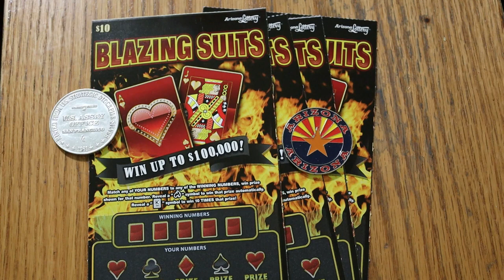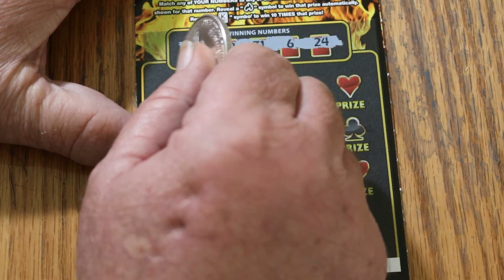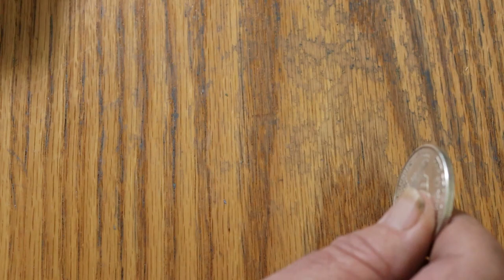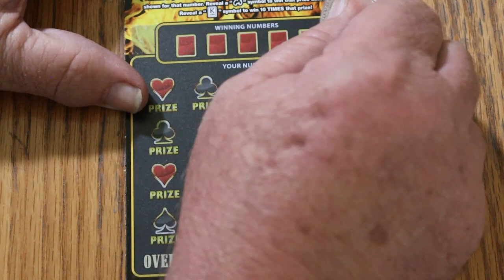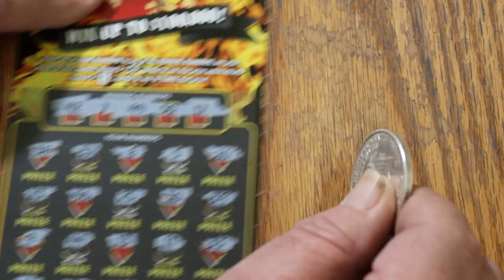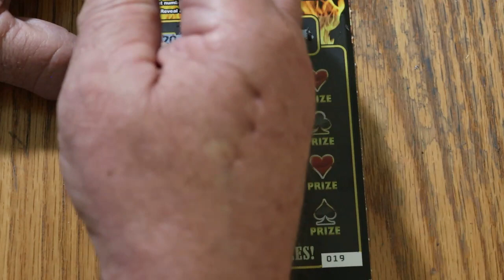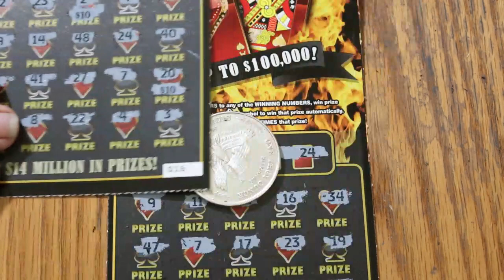New Arizona Scratcher 💥BLAZING SUITS💥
Trying out a new $10 scratcher. 😎